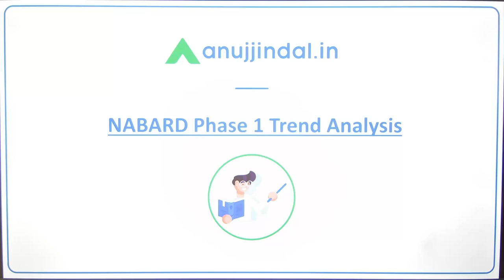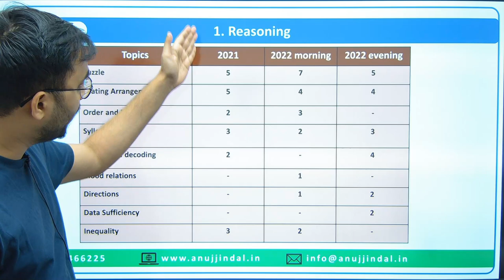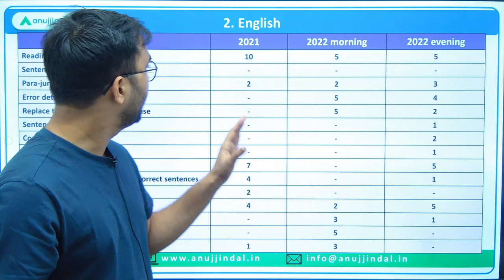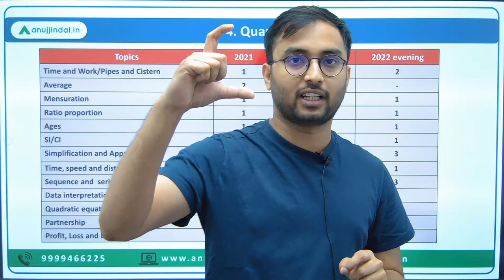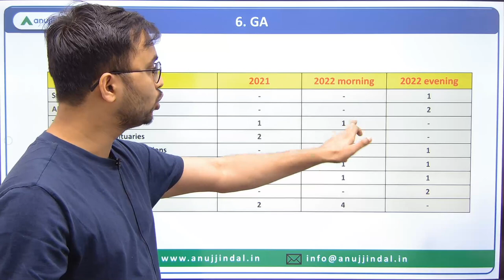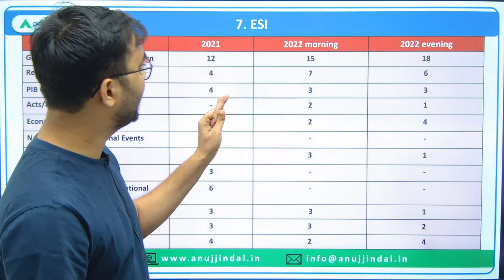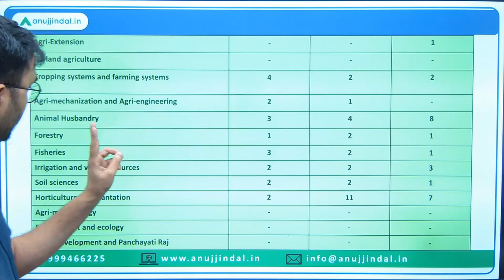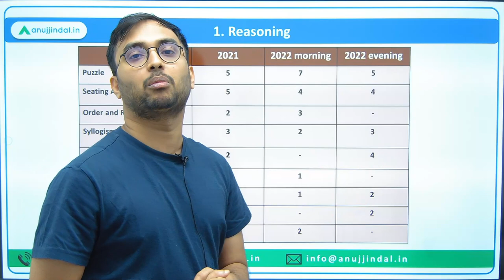NABARD Phase 1 Past Year Trend Analysis | NABARD Grade A Notification 2023 |Anuj Jindal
In this video suraj sir is discussing NABARD Phase 1 trend analysis. This analysis is all about how the questions in phase 1 exam are asked and change in pattern of questions. Make sure you watch the analysis completely before going to NABARD phase 1 2023 exam